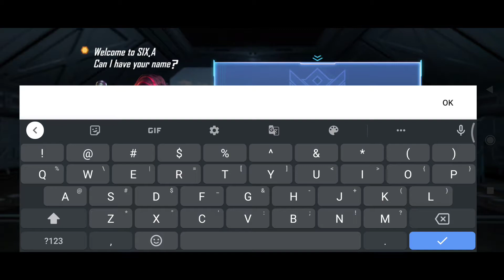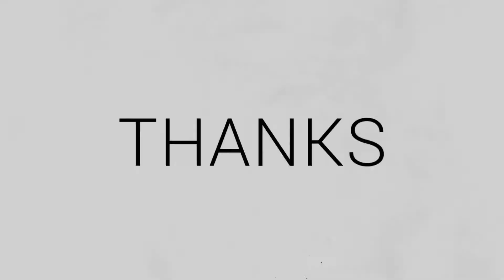Six.A Riders Mission Gameplay (Android & iOS)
Six.A Rider Mission Gameplay (Android and iOS)
Six.A Rider Mission is available on Android and you can download it on Google Playstore

Size              :850MB

Description
- SIX.A Raider Mission, an entertaining shooter with innovative gameplay fighting for Gold and survival, is one of the best multiplayer shooters around. -Land on this isolated island in a personalized glider and explore the island to collect loot, with dozens of players competing in a realistic battlefield experience! - Put on your most extraordinary equipment and bring your supplies, either solo or in teams. Fight on the front line, battle mutated monsters, hunt for treasure, dance the night away and finally board the evacuation plane to extract victoriously with your loot ! - Now let's dive into this island full of opportunities and dangers!

-Fight for your survival and Gold
Enjoy the adrenaline rush of a tense confrontation ? This is the ideal battlefield for you. Whether you're armed to the teeth to enjoy your advantages in battle or armed with a dagger and hoping to succeed in a sneak attack, fighting is always the fastest way to get rich. In this world, people strike Gold or lose everything they own in a moment.

-Characters
Choose from dozens of characters. You can be a warrior from the future, a street dancer or a coldblooded mob boss; immerse yourself into the character you're playing as.

-Weapons
Choose from hundreds of weapons, from sniper rifles to assault rifles to melee weapons; the choice of being a sniper elite or a melee god of war is yours.
-Unique Strategies
On an enormous battlefield with dozens of players , you're free to choose where to land. You can fight your opponents head - on, pick up treasure chests and stay low to develop yourself , or capture bosses and see your power skyrocket . But don't forget, successfully extracting with your spoils of war is the true purpose of this battle.

-Unique Strategies On an enormous battlefield with dozens of players, you're free to choose where to land. You can fight your opponents head - on, pick up treasure chests and stay low to develop yourself, or capture bosses and see your power skyrocket. But don't forget, successfully extracting with your spoils of war is the true purpose of this battle.

-Arm yourself
Improving the chances of a successful extraction will result in more loot. A good option is to use the loot to strengthen your weapon or character. You can choose the strongest equipment before the battle starts, and you can also bring it into the battle with an item pack, customize your load out and lock and load!

-Free trading amongst the players
Players are free to sell the loot they bring out of the battlefield and can even trade as traders. You can buy equipment to strengthen yourself or sell unused items to other players, and everyone will benefit from the trade.

iOS         -